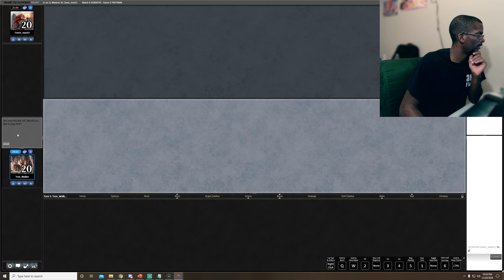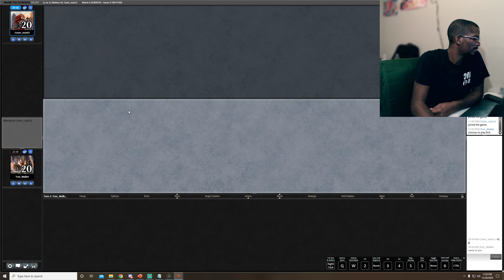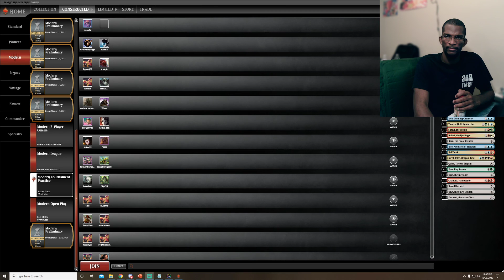Tron Walkers VS Hammer time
I know all them creatures are thinking that hammer is way too heavy XD